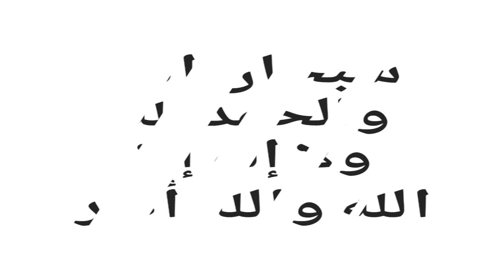مود عبادة الاصنام ببجي حرام نهاية ببجي موبايل اشراك بالله؟ هل ببجي حرام تم حذف المود رد على اسئلتكن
مود عبادة الاصنام حرام نهاية ببجي موبايل اشراك بالله؟ هل ببجي حرام تم حذف المود رد على اسئلتكن ؟؟
رابط قناتي الثانية عذاب ستارز منزل عليها العاب منوعة
رابط حسابي لانستغرام لتواصل وترويج ولإعلان
رابط الدعم المادي لتطوير القناة وبدعمكن نستمر للأفضل

الدعم المادي على بنك لايبان حسابي في البنك 👇
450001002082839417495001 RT